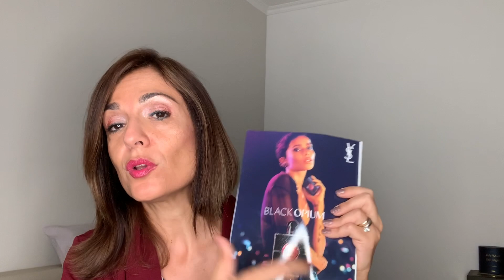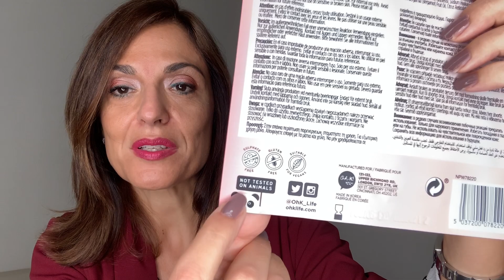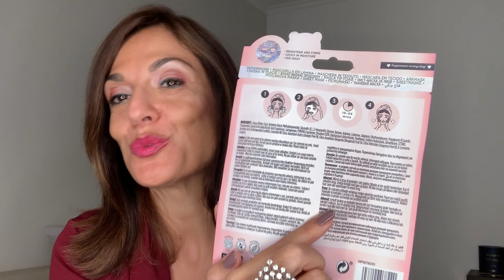LOOKFANTASTIC BEAUTY BOX OTTOBRE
OGGI VI MOSTRO IL CONTENUTO DELLA BOX DI OTTOBRE DI LOOKFANTASTIC

I PRODOTTI RECENSITI SUL MIO CANALE RIFLETTONO LA MIA PERSONALE E TRASPARENTE OPINIONE, SIA CHE VENGANO ACQUISTATI DA ME, SIA CHE VENGANO OMAGGIATI DALLE AZIENDE. NON VENGO PAGATA DA NESSUNA AZIENDA AL FINE DI RECENSIRE POSITIVAMENTE UN PRODOTTO, MA QUALORE IL VIDEO SIA FRUTTO DI UNA COLLABORAZIONE, SARA’ MIA CURA EVIDENZIARLO.